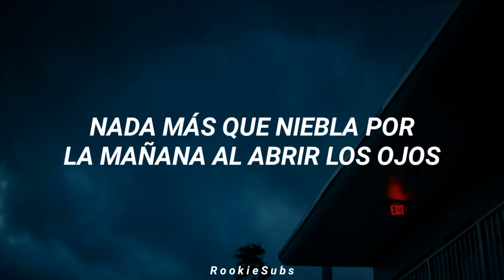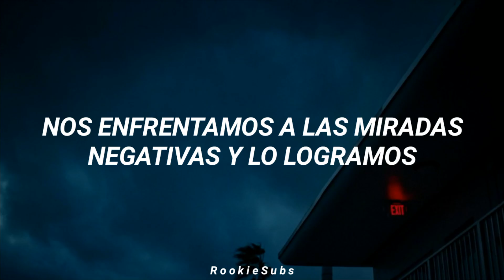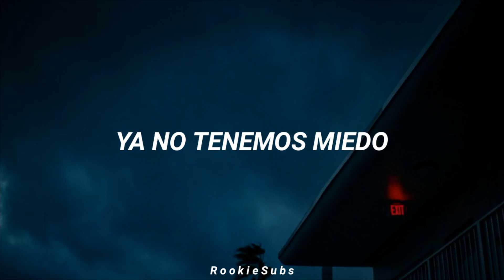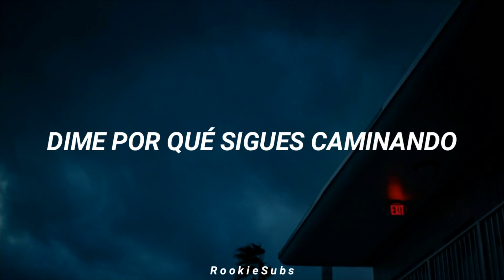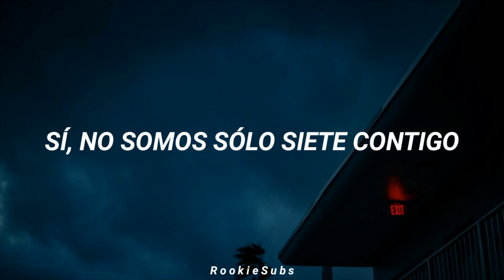BTS - We are Bulletproof : the Eternal (Traducida al Español)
Si quieres una canción sólo pídela 💌

bts we are bulletproof the eternal letra
bts we are bulletproof the eternal en español
bts we are bulletproof the eternal sub español
bts we are bulletproof the eternal subtitulada